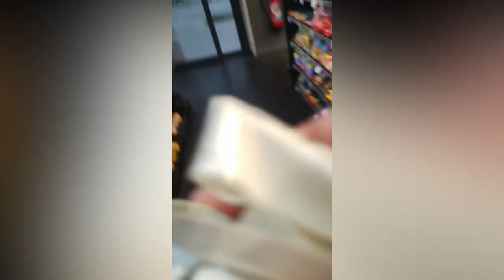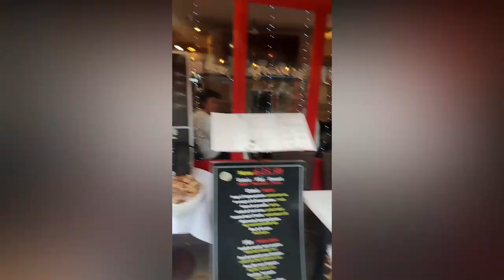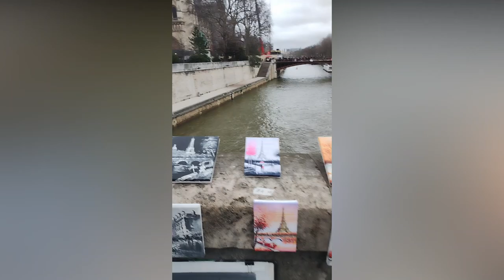Tootbus Sightseeing: Notre Dame Edition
Explore the stunning beauty of Paris with a tootbus tour that includes a visit to the iconic Notre Dame Cathedral. Experience the rich history and culture of the city as you hop on and off the double-decker bus at your leisure. Admire the breathtaking architecture of Notre Dame and learn about its significance from knowledgeable guides. Don't miss this unforgettable opportunity to see the best of Paris with tootbus and Notre Dame.